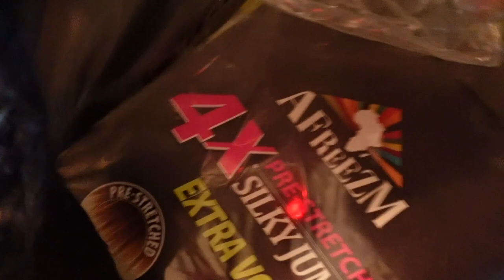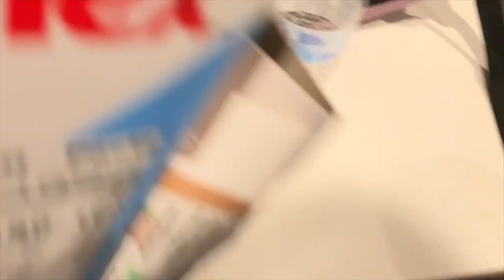Its Moving Day | The Exciting Start Of Another Chapter | Moving Vlog